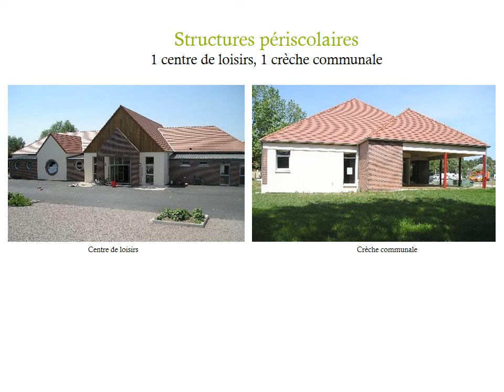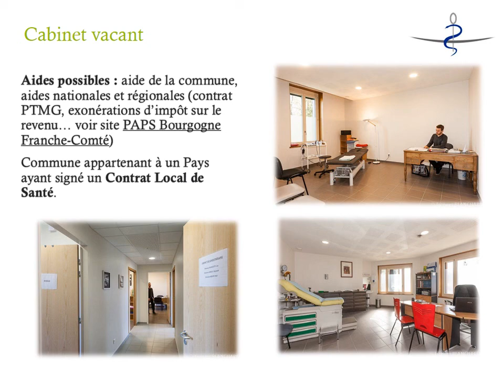Visite guidée de la Maison de la Santé de la Commune de Charny Orée de Puisaye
Commune de Charny Orée de Puisaye